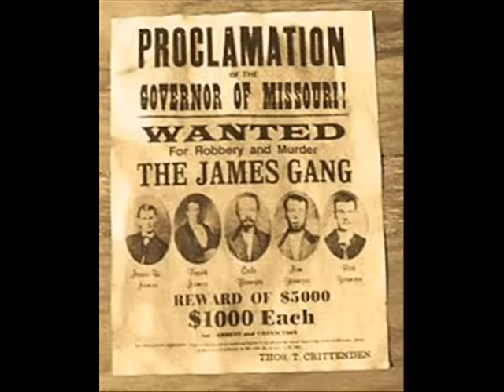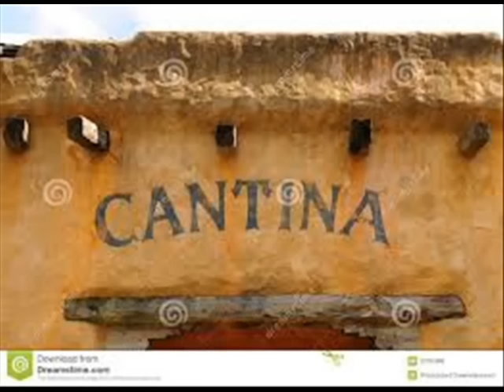musica del viejo oeste